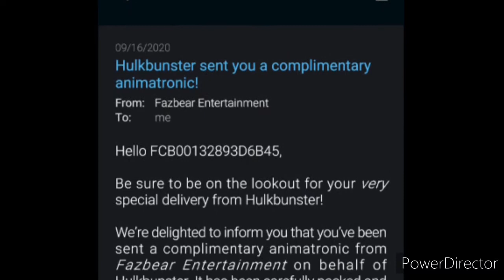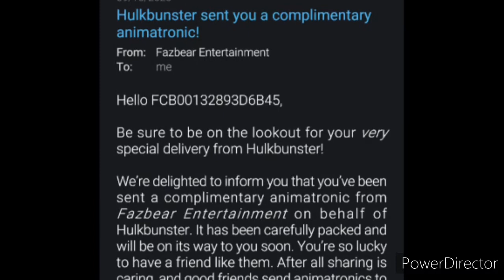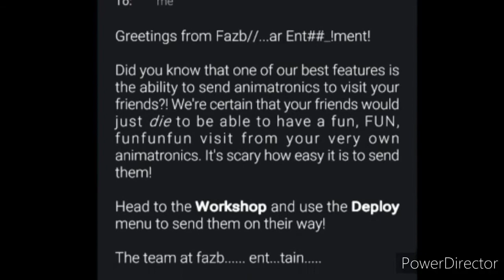FNAF special delivery AR. First time playing .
This is my first time trying out five nights at freddies special delivery service Ar.